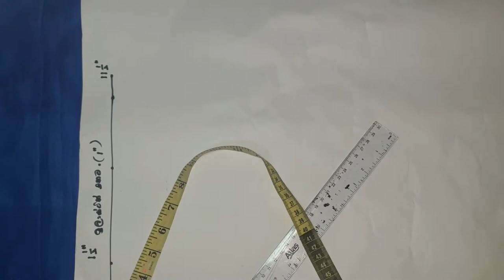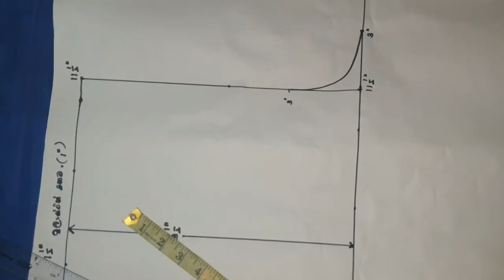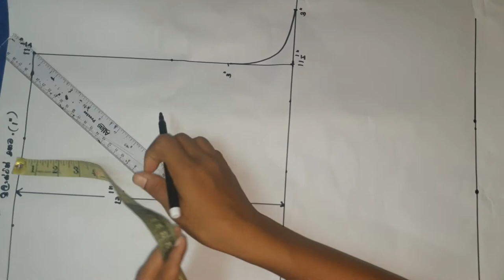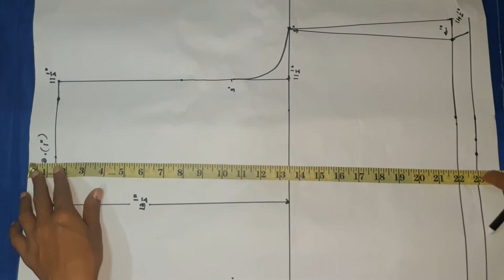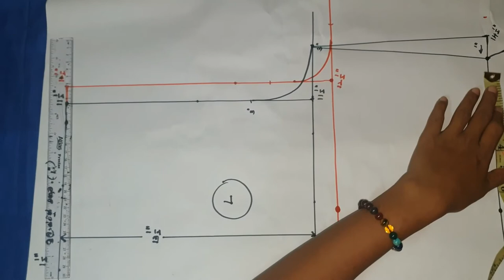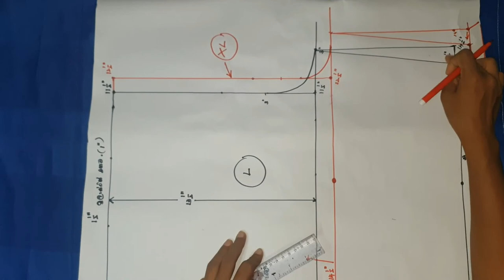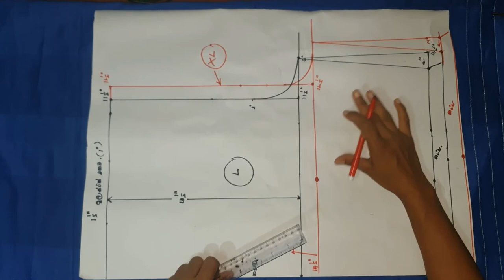Lady Short Cutting and Stitching in Sinhala | ලේසියෙන්ම ගෙදරදී කාන්තා කොට කලිසමක් මහගමු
ලේසියෙන්ම ගෙදරදී කාන්තා කොට කලිසමක් කපා, මසා ගන්නා ආකාරය සරලව සහ පැහැදිලිව විස්තර කර ඇත. How to cutting & sewing Lady short in Sinhala.

PraBha FashioN - The Future of Fashions/විලාසිතාවේ අනාගතය...